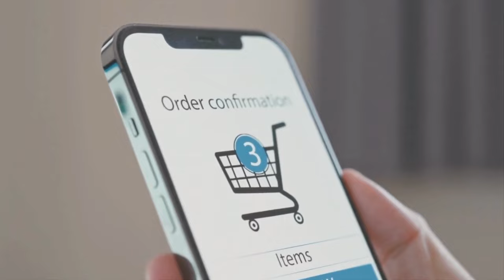ALPHA BITES (❌⚠️WATCH THIS!❌⚠️) ALPHA BITES GUMMIES - ALPHABITES REVIEWS - ALPHA BITES REVIEWS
✅ What is Alpha Bites?
Alpha Bites is a completely natural supplement designed to support men’s performance and vitality. Made in the USA in an FDA-registered facility, it adheres to Good Manufacturing Practices (GMP), ensuring the highest standards of quality and safety. The potent natural ingredients are scientifically proven to address the root causes of performance issues, offering an effective solution for those looking to enhance their sexual health.

✅ Does Alpha Bites Really Work?
Yes, Alpha Bites works by targeting the underlying issues that affect men's performance. With powerful, natural ingredients backed by scientific research, it enhances energy, sex drive, and overall vitality. While it delivers great results for most users, individual experiences may vary, which is why Alpha Bites comes with a 180-day satisfaction guarantee. If it doesn’t work for you, simply reach out to our 24/7 customer support for a full refund—no questions asked.

✅ How Many Bottles of Alpha Bites Should I Order?
For optimal results, it’s recommended to take Alpha Bites consistently. Many users experience long-term benefits and continue using it for years. To maximize your results, we offer discounted packages of 3 and 6 bottles. If you prefer to start small, you can order a single bottle to test its effectiveness. All orders are processed within 2-3 days and typically delivered within 5-7 days in the US or 10-12 days internationally, depending on customs.

✅ How to Find the Original Alpha Bites?
On the next page, enter your details and confirm your order. Your package will be shipped promptly, and you can start experiencing the results in just a few days. Don’t miss this opportunity to reclaim your energy, vitality, and happiness with Alpha Bites.

00:00 Alpha Bites Review
00: 50 Alpha Bites Supplement
01:10 Alpha Bites Gummies
01:30 Alpha Bites Benefits
01:50 Alpha Bites Money-Back Guarantee
02:20 Does Alpha Bites Work?
03: 00 Alpha Bites Conclusion